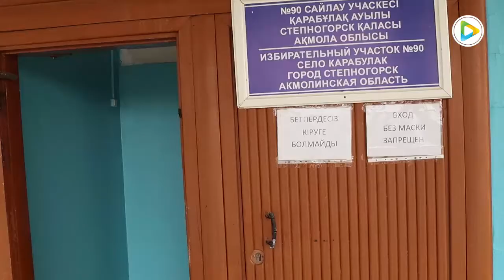Жаңадан сайланған әкімдерге куәліктер табыс етілді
Аймақтағы аудандық маңызы бар қалалардың, аудандардың, кенттердің, ауылдық округтердің әкімдерін сайлау науқанының қорытындысы шықты. Халық үздік деп таныған 95 әкімді өзі таңдап алды. Барлық 5 елді мекен бойынша, яғни Қарабұлақ, Изобильное, Бөгенбай ауылдары мен Заводской және Бестөбе кенттерінен барлығы 7,5 мың сайлаушы тіркелген. Ал дауыс беруге қатысқан сайлаушылардың жалпы саны 4611 адам. Осылайша сайлаушылардың келуі 60,7 пайызды құрады.

Шара жалғасында Степногорск қалалық сайлау комиссиясының төрағасы жаңадан сайланған елді мекен басшыларына арнайы куәліктерін табыс етті.

Араларыңыздағы көбі мемлекеттік қызметте бұрыннан істеп келе жатырсыздар, сол себепті жұмыстарыңызды тиянақты білесіздер. Ал, біреулері араларыңызға жаңадан қосылып жатыр. Бұл оңай емес еңбектеріңізде сәттілік тілеймін.